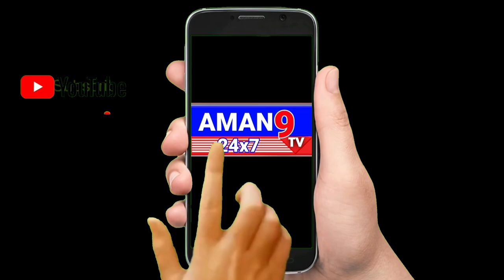Telangana Minister KTR To Lay Foundation Stone For Road Works | Rangareddy Kothur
#Telangana_Minister_KTR## To Lay Foundation Stone For Road Works

*రానున్న రోజుల్లో ఉజ్వల భవిష్యత్ మీదే*

 *కొత్తూరు బహిరంగ సభలో*
*తెలంగాణ ఐటీ, మున్సిపల్ శాఖ మంత్రి కేటీఆర్*

*కొత్తూరు మండల కేంద్రంలో రూ. 7కోట్లతో అభివృద్ధి పనుల ప్రకటన*

 *అంజన్నకు అండగా నిలబడాలంటూ కేటీఆర్ పిలుపు*

 *టిఆర్ఎస్ కుల మత రాజకీయాలు చేయదని చురక*

 *కేటీఆర్ సమక్షంలో పార్టీలో చేరిన సుదర్శన్ గౌడ్, వేణుగోపాల్ గౌడ్ తదితరులు*

రాబోయే రోజుల్లో షాద్ నగర్ నియోజకవర్గ ప్రజలకు ఉజ్వల భవిష్యత్ లభిస్తుందని, ఎంతో మెరుగైన పాలన ద్వారా సంక్షేమ అభివృద్ధి పథకాలతో పాటు మౌలిక సదుపాయాల కల్పనలో గొప్ప ప్రగతిని సాధించబోతున్నాట్టు తెలంగాణ ఐటి, మున్సిపల్ శాఖ మంత్రి కె.తారక రామారావు (కేటీఆర్) ప్రకటించారు. బుధవారం రంగారెడ్డి జిల్లా షాద్ నగర్ నియోజకవర్గం కొత్తూరు మండల కేంద్రంలో స్థానిక ఎమ్మెల్యే అంజయ్య యాదవ్ ఆధ్వర్యంలో జరిగిన కార్యక్రమాల్లో మంత్రి కేటీఆర్, మరో మంత్రి శ్రీనివాస్ గౌడ్ తదితరులు పాల్గొన్నారు. ఈ సందర్భంగా మూడున్నర కోట్ల రూపాయల వ్యయంతో కొత్తూరు మున్సిపల్ కార్యాలయ భవన నిర్మాణంతో పాటు రెండున్నర కోట్ల రూపాయల వ్యయంతో సమీకృత కూరగాయల మార్కెట్ యార్డ్ అదేవిధంగా మరో రెండు కోట్ల రూపాయలతో కొత్తూరులో మెరుగైన వీధిదీపాల ఏర్పాటుకు హామీ ఇస్తూ బహిరంగ సభలో ప్రజలకు కేటిఆర్ హామీ ఇచ్చారు. అనంతరం ఏర్పాటు చేసిన సభలో మంత్రి కేటీఆర్ మాట్లాడారు.త్వరలో రీజినల్ రింగ్ రోడ్ రాబోతుందని ఇక్కడి ప్రాంతం అవుటర్ రింగ్ రోడ్డు రూరల్ రింగ్ రోడ్డు శంషాబాద్ అంతర్జాతీయ విమానాశ్రయం మధ్య కొత్తూరు ఎంతో ప్రగతి సాధిస్తోందని ఆశాభావం వ్యక్తం చేశారు. తెలంగాణ రాష్ట్రం సిద్ధించగా ఎంతో అభివృద్ధిని సాధించామని కేటీఆర్ వివరించారు. నాడు కాంగ్రెస్ పాలనలో కనీసం తాగునీటికి కూడా నోచుకోలేదని టిఆర్ఎస్ ప్రభుత్వం వచ్చాక మిషన్ భగీరథ ద్వారా మంచి నీరు పుష్కలంగా లభిస్తుందని అన్నారు. టిఆర్ఎస్ ప్రభుత్వం వచ్చాక 200 రూపాయల నుండి 2000 రూపాయల వరకు 10 రేట్లు  పింఛన్ పెంచిన ఘనత ప్రభుత్వానిదే అని గుర్తు చేశారు. పేదల ముఖంలో చిరునవ్వు చూసేందుకు ఇంట్లో ఎంత మంది ఉంటే అంత మందికి 6కిలోల చొప్పున బియ్యం పంపిణీ చేస్తున్నట్లు పేర్కొన్నారు. పేదవాళ్లు చదువుకునే సర్కారు బడిలో సన్న బియ్యంతో భోజనం పెడుతున్నామని అన్నారు. రాష్ట్రంలో 4 లక్షల 50 వేల మంది పేద విద్యార్థులకు నాణ్యమైన విద్యను అందిస్తున్న ఘనత తమ ప్రభుత్వానిదని, అదేవిధంగా ఒక్కో విద్యార్థిపై ఒక లక్ష ఇరవై వేల రూపాయలు ఖర్చు చేస్తున్నట్టు ఆయన పేర్కొన్నారు. గత ఆరేళ్లలో ఎస్సీ ఎస్టీ బీసీ మైనార్టీ విద్యార్థుల విద్య కోసం 12 వేల 800 కోట్ల రూపాయలు ఫీజు రీయింబర్స్ మెంట్ చెల్లించామని పేర్కొన్నారు. డాక్టర్ బి.ఆర్ అంబేద్కర్, పూలే పేరిట విదేశీ విద్య కోసం ఒక్క విద్యార్థికి 20 లక్షల రూపాయలను చెల్లిస్తున్నట్లు ఆయన పేర్కొన్నారు. అదేవిధంగా వ్యవసాయానికి ఉచిత కరెంట్, గృహాలకు, పరిశ్రమలకు 24 గంటల నిరంతర కరెంటు ఇస్తున్న ఘనత తమ ప్రభుత్వానిదని కొనియాడారు. అదేవిధంగా వ్యవసాయ అభివృద్ధికి రైతు బంధు, రైతు కుటుంబం రక్షణకు రైతు బీమా పథకాలతో రైతులను ఆదుకున్నట్లు పేర్కొన్నారు. కెసిఆర్ ప్రభుత్వం వచ్చాక ప్రభుత్వ దవాఖానలో మెరుగైన వైద్యం వసతి లభిస్తుందని అన్నారు. మా తండాలో మా రాజ్యం అనే విధంగా లంబాడీల ఆత్మ గౌరవాన్ని ఇనుమడింప చేస్తూ 3400 తండాలను పంచాయతీలుగా చేశామని గుర్తు చేశారు. తెలంగాణ ప్రభుత్వం వచ్చాక కొత్త మండలాలు కొత్త రెవెన్యూ డివిజన్లు కొత్త జిల్లాలతో అభివృద్ధి వైపు దూసుకుపోతుందని అన్నారు. తెలంగాణలో పేద ప్రజల బిడ్డలు లగ్గం చేసుకుంటే కల్యాణ లక్ష్మి, షాదీ ముబారక్ పథకాలతో ఆదుకుంటున్నటు పేర్కొన్నారు. ఎమ్మెల్యే అంజయ్య కోరిక మేరకే కొత్తూరు మండలాన్ని మున్సిపాలిటీగా ముఖ్యమంత్రి గ్రీన్ సిగ్నల్ ఇచ్చారని తెలిపారు. త్వరలో కొత్తూరు మున్సిపాలిటీకి ఎన్నికలు రాబోతున్నాయని మున్సిపాలిటీలో 12 వార్డులకు 12 వార్డుల్లో గులాబీ జెండా ఎగురవేయాలని పిలుపునిచ్చారు. అంజన్నకు అండగా నిలబడితే ప్రభుత్వం ప్రజలకు బాసటగా నిలుస్తుందని అన్నారు. మండలంలో బ్రహ్మాండమైన పరిశ్రమలు రాబోతున్నాయని ప్రకటించారు. పనిచేసే ప్రభుత్వానికి పనిచేసే నాయకుడికి అండగా నిలవాలని పిలుపునిచ్చారు. వివాద రహితుడు అందరికీ ఆత్మీయుడు ఎమ్మెల్యే అంజయ్య యాదవ్ కు అండగా నిలవాలని కోరారు. తెలంగాణ రాష్ట్రంలో కుల మత రాజకీయాలు టిఆర్ఎస్ పార్టీ చేయదని, అన్ని వర్గాలు తమకు సమానమేనని హిందీలో ప్రసంగించారు  ఈ సందర్భంగా పార్టీలో నూతనంగా చేరిన వారికి కండువాలు కప్పి ఆహ్వానించారు. అదేవిధంగా ఈ కార్యక్రమంల ఈ ఎంపీ మన్నె శ్రీనివాస్ రెడ్డి, ఎమ్మెల్యే అంజయ్య యాదవ్, రంగారెడ్డి జిల్లా కలెక్టర్ అమోయ్ కుమార్, రంగారెడ్డి జిల్లా పరిషత్ చైర్మన్ తీగల అనిత రెడ్డి, మాజీ ఎమ్మెల్యేలు ప్రతాప్ రెడ్డి, భీష్మ కిష్టయ్య, జడ్పీ వైస్ చైర్మన్ ఈట గణేష్, మాజీ మార్కెట్ కమిటీ చైర్మన్ వంకాయల నారాయణరెడ్డి, రాష్ట్ర కార్యదర్శి బాబయ్య, ఎంపీపీ మధుసూదన్ రెడ్డి, జెడ్పిటిసి శ్రీలత సత్యనారాయణ, మాజీ జెడ్పిటిసి శ్యాంసుందర్ రెడ్డి, ఆర్డీవో రాజేశ్వరి, ఏసీపీ కుషాల్కర్, స్థానిక సీఐ శ్రీధర్ భూపాల్ తదితరులు పాల్గొన్నారు.. *కేపి*